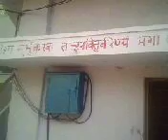BABA RAMDEV STUDIED HERE ,ARSHA GURUKULAM ,KAMAREDDY , PART - 8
RAMDEV BABA STUDIED VEDAS AND OTHER HERE IN ARSHA GURUKULAM , KAMAREDDY , NIZAMABAD DIST, ANDHRAPRADESH.